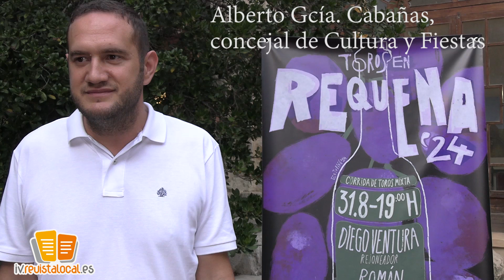ALB GCIA CABAÑAS, presentación corrida toros 2024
El pasado miércoles, 24 de Julio, tocaron los clarines para la presentación del cartel de toros de la Feria y Fiestas 2024. Gran evento taurino que tendrá lugar el próximo 31 de agosto en la Plaza requenense.

A las 8 de la tarde, en el Claustro del Museo Municipal, se hizo la presentación oficial con un aforo al completo de taurinos y aficionados.

El acto fue presentado por el periodista taurino Enrique Amat, y contando con los empresarios - hermanos Martí, Paco y Rafa, así como con el novillero Bruno Gimeno.

Los empresarios explicaron que vienen con mucha ilusión para llevar la Plaza de Toros de Requena este año y posiblemente más tiempo. También comentaron las ganaderías que vienen a esta corrida: la de Pepe Murube con 4 toros que vienen en tipo de embestir para triunfar y 2 novillos de la ganadería Erales de La Condesa, puro Núñez del Cubillo.

El novillero Bruno Gimeno nos comentó que tiene muchas ganas de torear en Requena y triunfar. Además, se mostró muy ilusionado por compartir cartel con el gran Román y Diego Ventura.

Cerró el acto Alberto García, concejal de Fiestas, en el que comentó que quiere que la afición de Requena vuelva a los toros como en tiempos pasados.